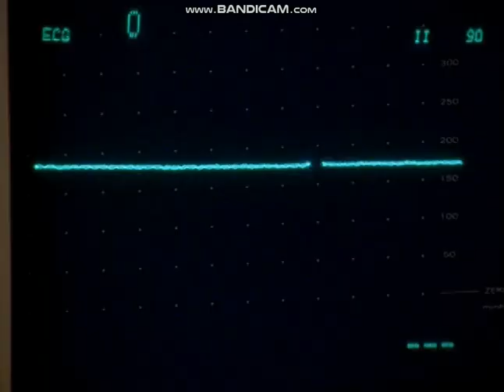Power Rangers Time Force Wes's Father Lives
Alex Saves Mr.Collins As Soon As He Starts To Lose His Breath